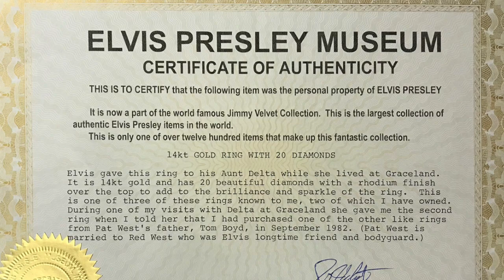Elvis Presley 20-Diamond 14K Gold Ring – with Photo Evidence of Elvis Wearing it ON STAGE!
to view this lot and the rest of the lots in our August 27, 2020 BIG 50 Auction of Extraordinary Elvis Presley Memorabilia from His Life and Career.

The offered 20-diamond 14K gold ring was owned by Elvis Presley and gifted to his Aunt Delta Biggs, who lived with Elvis at Graceland for many years. Photo research indicates that this ring was most-likely worn on stage on a number of occasions. In the photos presented here, it can be discerned that the ring on Elvis' right hand's ring finger has 20 diamonds in the same orientation as the offered ring, with 12 larger stones arrayed across the face and two sets of 4 slightly smaller stones flanking them. The diamonds are set at different heights on the face of the ring--this detail alos appears to visible in the photos. While we can't proclaim an unqualified photo match, the evidence is quite compelling that this ring was donned by Elvis on stage during 1976 and/or 1977.

The accompanying Elvis Presley Museum Certificate of Authenticity is signed by Jimmy Velvet and reads in part:

Elvis gave this ring to his Aunt Delta while she lived at Graceland. It is 14K gold and has 20 beautiful diamonds with a rhodium finish over the top to add to the brilliance and sparkle of the ring. This is one of three of these rings known to me, two of which I have owned. During one of my visits with Delta at Graceland she gave me the second ring when I told her that I had purchased on of the other like rings from Pat West's father, Tom Boyd, in September 1982. (Pat West is married to Red West who was Elvis' longtime friend and bodyguard.)

The size 9 3/4 ring weighs 26.35 grams and boasts 20 diamonds, with 12 making up the center presentation and four flanking it on the top of each flank. The ring presents with moderate to heavy wear, but the "14K" stamping can still be made out on the interior. Excellent to Mint condition.